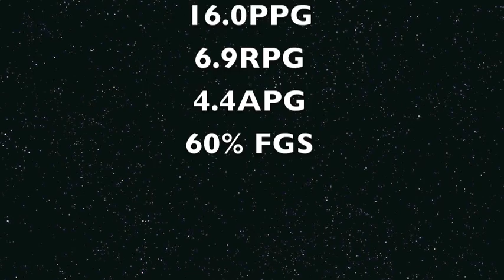Matt Panaggio's 2011-12 Highlights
Matt Panaggio played his senior year at Father Lopez and decides to take a prep year to get better at Worcester Academy in Worcester, Massachusetts under Coach Jamie Sullivan.
Matt Panaggio will play his AAU basketball this summer for Q6 All Stars-Elite 17U under Coach Willie Anderson.